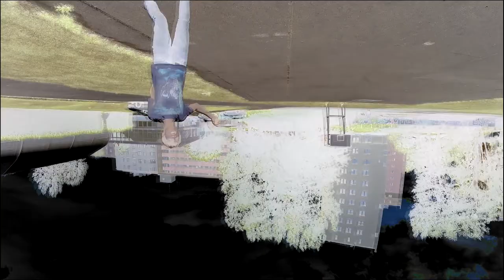Half Life 3 FIRST GAMEPLAY MUST SEE Valve meeting vlog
half life 3 first gameplay showed by valve must see